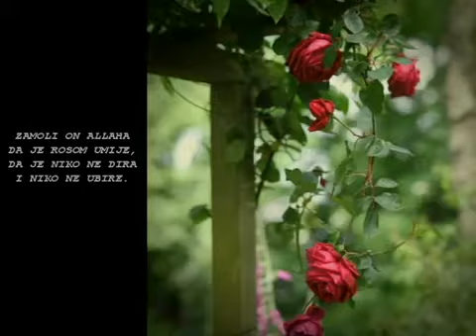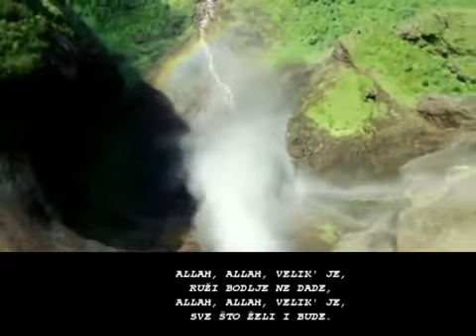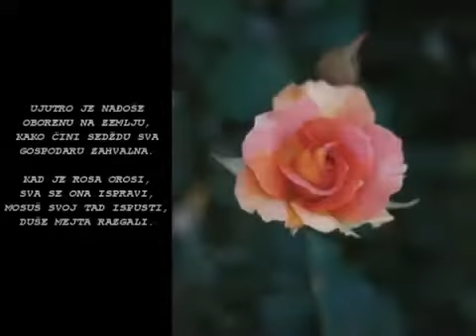Hor Šapat srca - Ruža bez bodlja